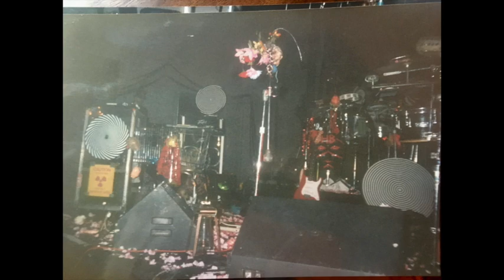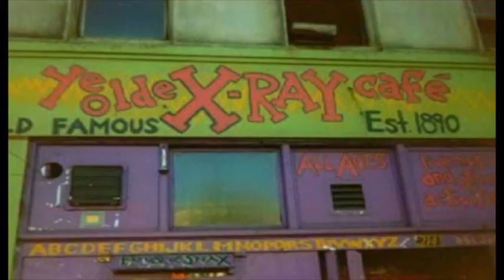Hitting Birth 11\22\92 X-Ray Cafe'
Hitting Birth Family Circus LIVE at the world famous X-Ray Cafe'
214 West Burnside Portland Oregon
1992
Live recording by Jay Bozich
With KBOO's vintage AKG C24 stereo tube mic hanging from the ceiling
1/2 way in the room, to Sony cassette tape.
1 hour performance followed by 30 minutes of post-show X-Ray Cafe' ambience
Burnside and the bus stop is on the right.
Si's House of Snacks is behind you, on the right.
Bathroom and Coffee stand is on the left.